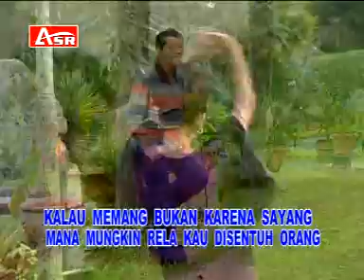MEGGY Z ~ PERMISI versi KOPLO